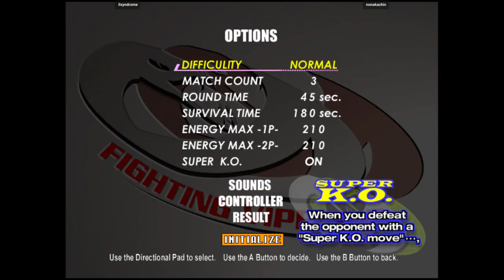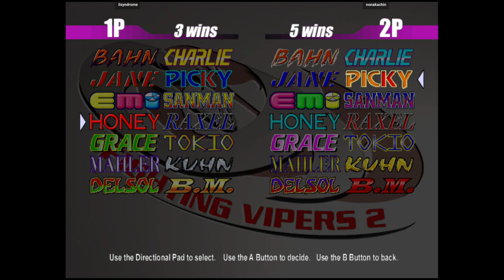Fighting Vipers 2 - ilsyndrome VS nonakachin | 🇯🇵🇯🇵 Fightcade2